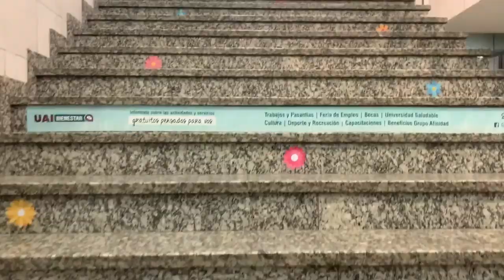Un día con Mariana Gaitán, jugadora de la UAI Urquiza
FútbolFemenino | Estuvimos mano a mano con la jugadora de la UAI.